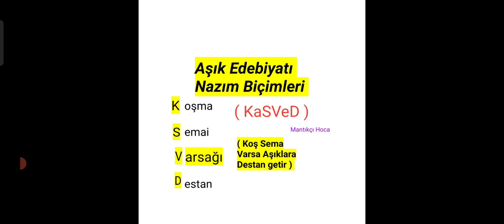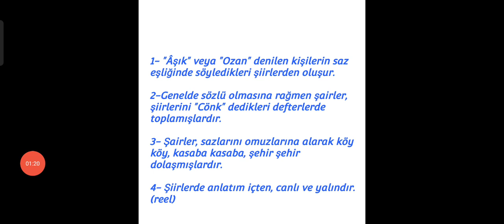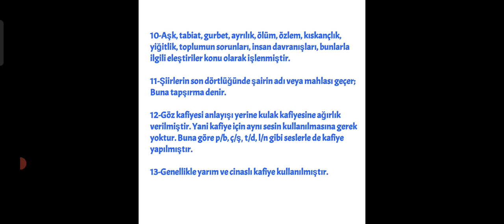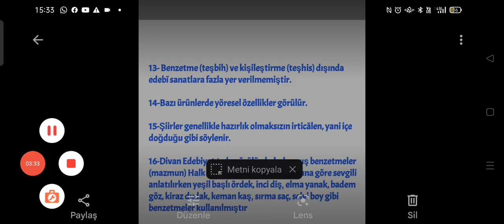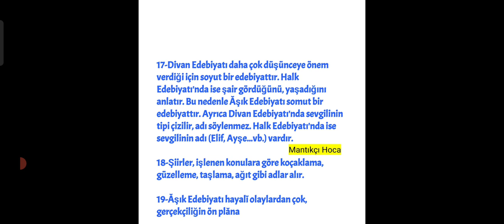Aşık Edebiyatı Nazım Şekilleri , Önemli Özellikler ve Kavramlar